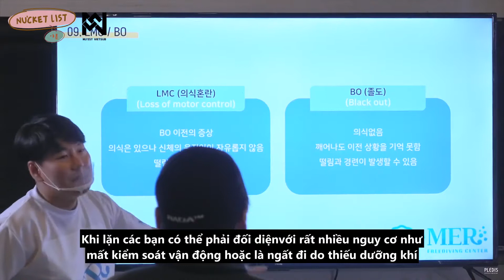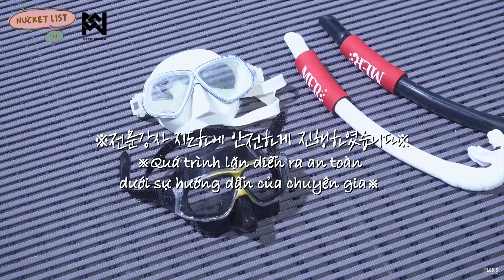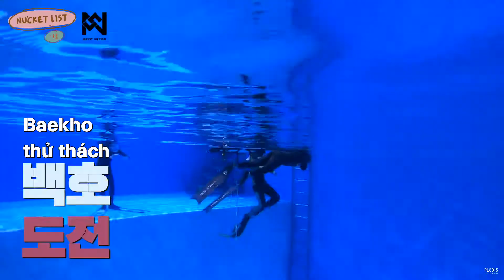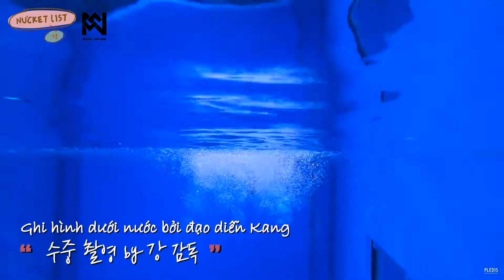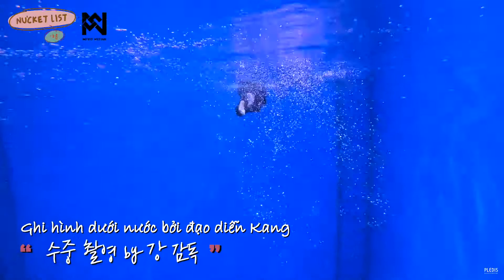[NU'EST VIETSUB] NU'CKET LIST - Đi lặn tự do cùng NU'EST Aron & Baekho Phần 2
Muốn đi chơi mà dịch còn chưa với 🤽🤽 Muốn đi biển mà dịch vẫn còn hiện diện  🏖🏖 Thôi ở nhà coi  Aron 🐶 và Baekho 🐯 đi lặn tự do 🤿🤿
Những học bá học cái thực hành được ngay, học lặn, học cấp cứu, lĩnh chứng chỉ chỉ trong 1 ngày. Tối muộn thư giãn xem Aron & Baekho hòa mình với nước xanh để giảm bớt cái nóng ngày hè nàoo

Vietsub được thực hiện bởi NU'EST VIETSUB | Vui lòng không đăng lại dưới mọi hình thức